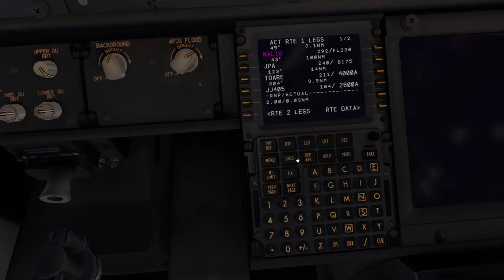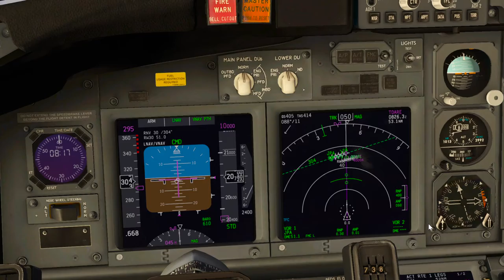Wamena to Jayapura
Afternoon Flight from Wamena (WAVV) to Sentani Jayapura (WAJJ).

The Airport is located near by a Lake of Sentani. Lake Sentani is a tropical, shallow, and at low-altitude open lake located at the northeast extremity of the Jayapura Regency in the Indonesian province of Papua, about 20 kilometers (12 mi) from the provincial capital, Jayapura City.

The mountain seen at the right-hand side of runway during approach, and in the ending background is Mt. Cyclops.
The Cyclops Mountains (Indonesian: Pegunungan Cyclops) are located to the west of Jayapura in Papua, Indonesia, and north of Lake Sentani.

In Papua, it is also known as Dafonsoro or Dabonsolo mountain, and is the namesake for football club Persidafon.

(source : Wikipedia)

Laminar Research X Plane 11.53 Vulkan.
Zibo B738X 3.49.6
Garuda Indonesia retro livery BRAND LOGO 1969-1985